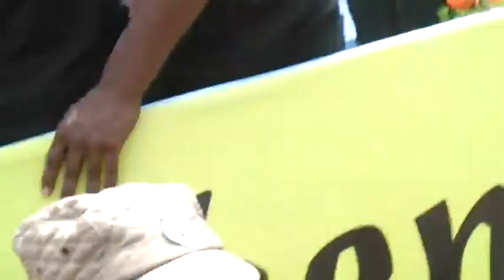Hansika motwani //// in ""The Chennai mobilesss ""//at Erode --Part 1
Very prettyyy Hansika motwani in ""The Chennai mobilesss shop opening ""//at Erode todayyyyyyyy. --_ Part 1